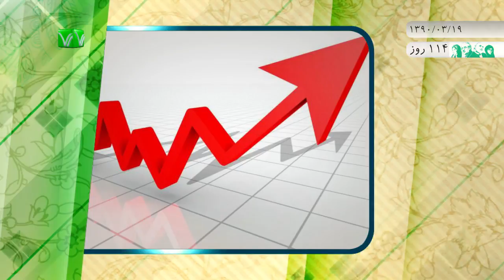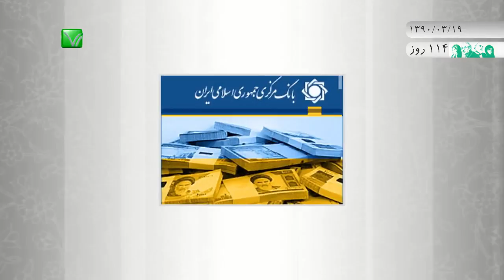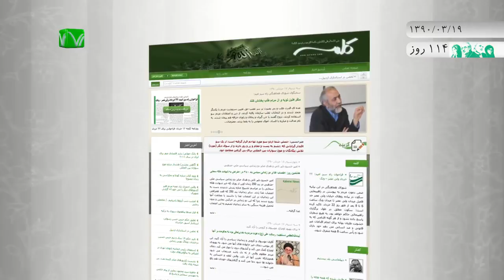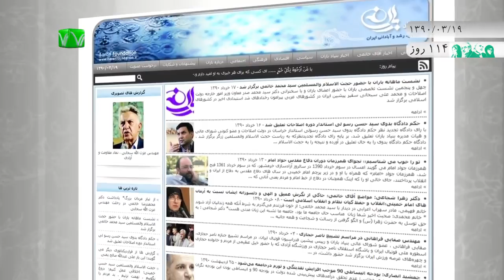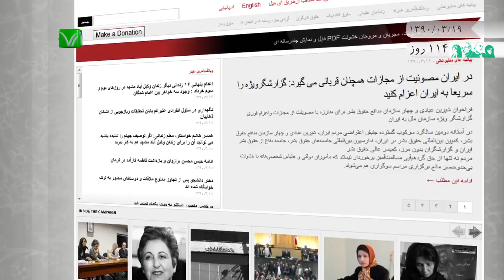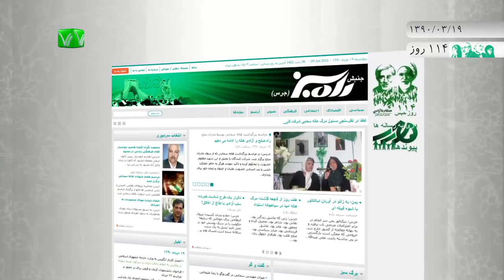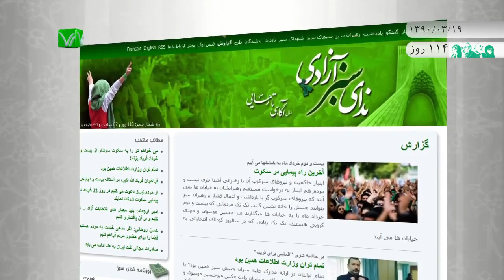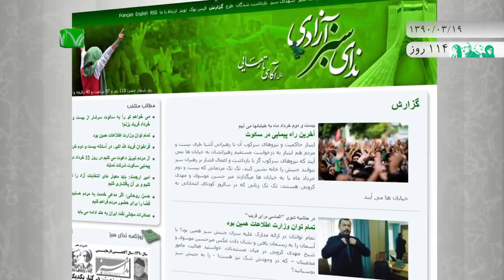اخبار رسا - ۱۹ خرداد ۱۳۹۰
به گزارش جرس، یک عضو مجمع روحانیون گفت: در جامعه کنونی مشاهده می کنیم بر جنازه مرحوم سحابی بدون اجازه اولیاء او نماز می خوانند با تکیه بر اختیارات حاکمیت فقیه و مصالح و امثال. وی در ادامه افزود: به هیچ وجه نمیتوان فضای نقد و سؤال و پرسش را بست به بهانه سوءاستفاده دشمنان یا با مصالح ساختگی و سست و بی اساس نمی توان جلو منتقدان و حتی مخالفان را گرفت.